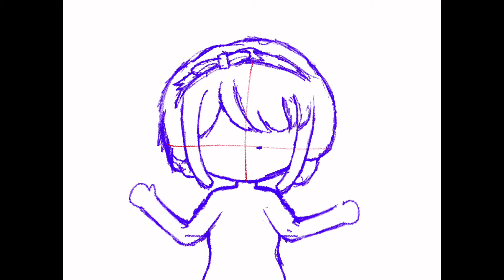Monaca Towa speed paint/speed edit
I just made this so I can join MEP